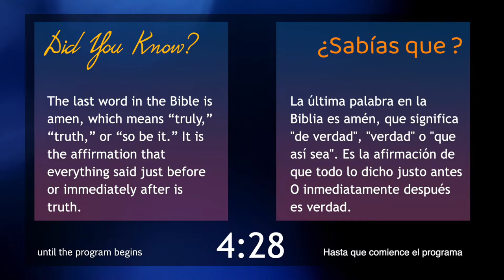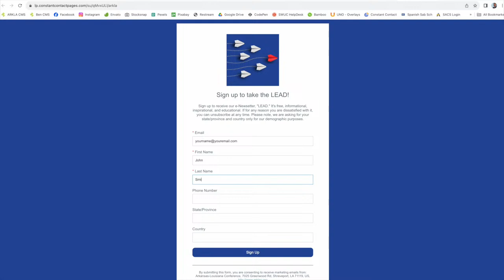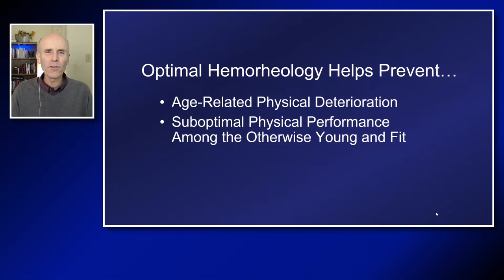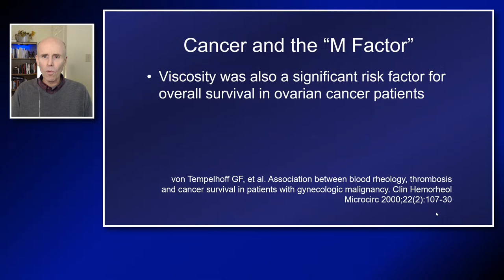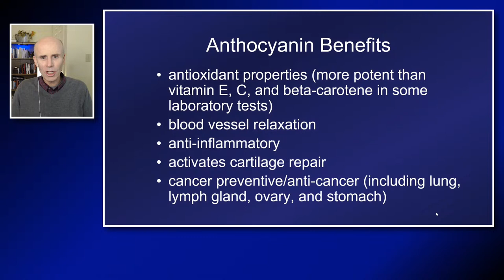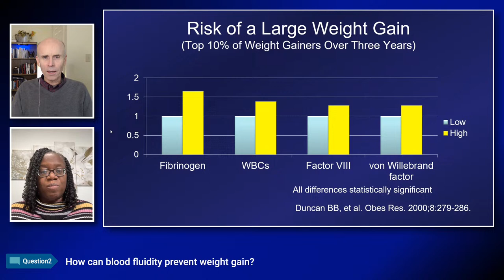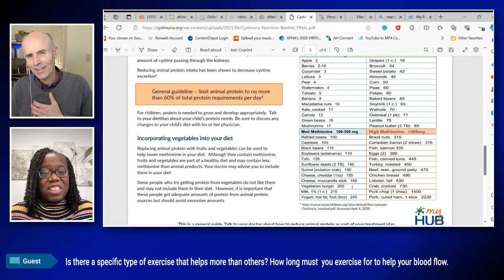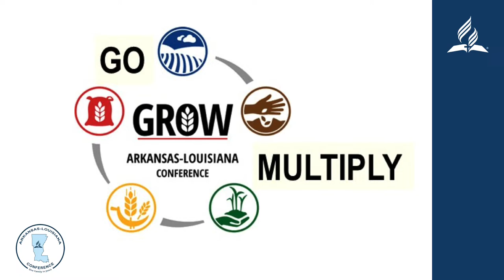Health Ministries Webinar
Guest Presenter Dr. David DeRose presents the Methuselah Factor: The missing link to high blood pressure, weight loss, and more.